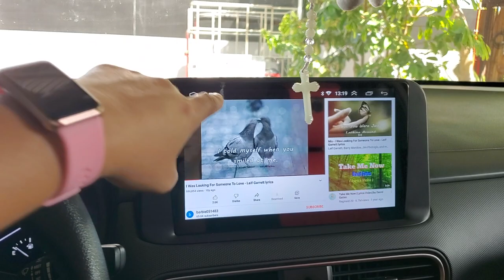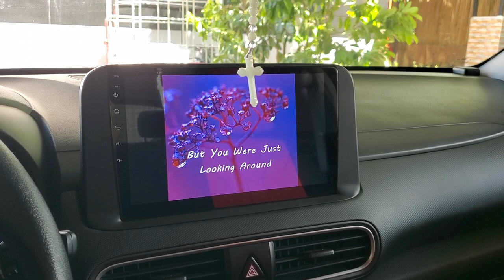I Was Looking for Someone to Love by Leif Garrett | Hyundai KONA AVN HEADUNIT 2023 | Android 13 demo